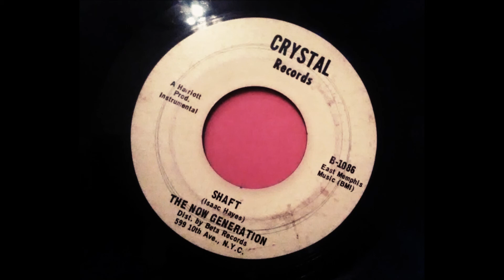THE NOW GENERATION - SHAFT - Crystal